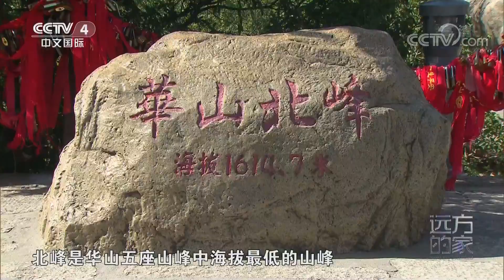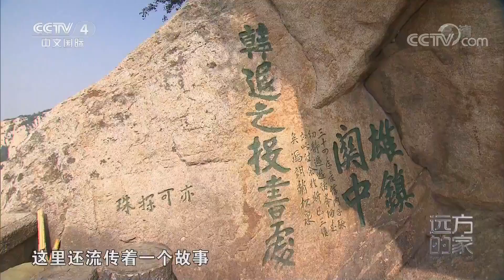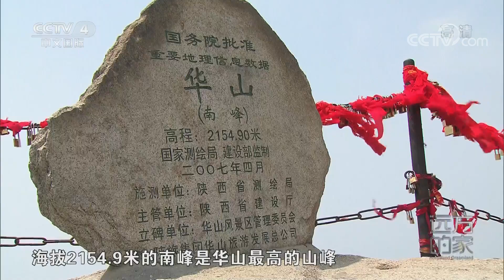[远方的家]大好河山 自古华山路| CCTV中文国际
西岳华山是秦岭东端支脉，分水脊北侧的一座花岗岩山，千百年来一直以挺拔峻峭的山峰和难以攀登翻越，被称为“五岳第一险”。
《远方的家》节目宗旨是行走、体验、发现，记者带领观众行走四方，关注百姓民生、社会发展，同时赏美景、品美食、探寻人文奥秘、体验旅行的乐趣，提供实用的旅游资讯，引领公众选择旅游目的地和出行方式，展示中国的自然人文之美和中国人眼中的世界之美，弘扬深厚的中华文化。

■□更多精彩CCTV中文国际官方视频■□